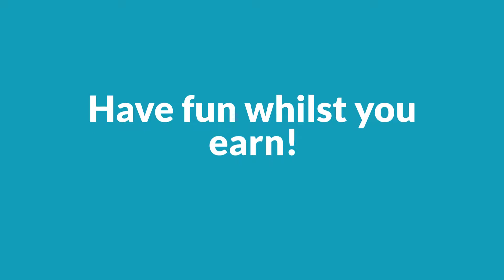be your own boss!